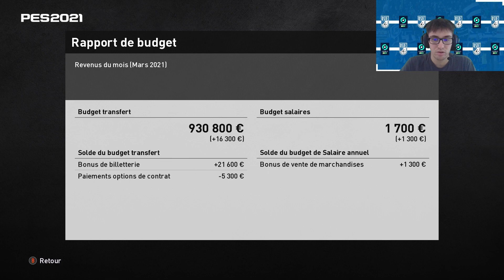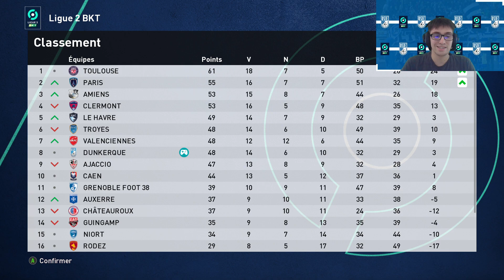PES 2021 - LDM3 Dunkerque - Des erreurs, l'arbitrage, la chance ?!! - EP18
On s'approche petit à petit de la fin de saison, des gros matchs contre les premiers au classement sont à venir ! Va t-on réussir a accrocher une place de promotion ? Rien n'est joué pour le moment !

Logiciel utilisés :
- Photoshop
- Filmora 9
- After Effect
- Media Encoder
- Game bar Windows"